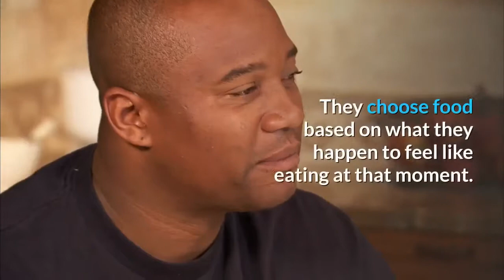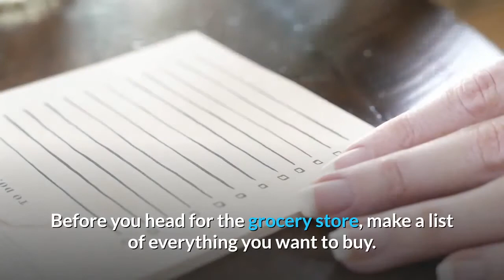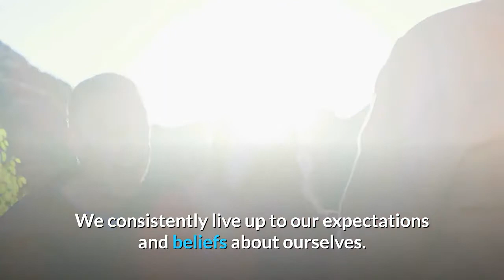❤️ Top 5 Habits of a Fit and Healthy Person in 2021 ❤️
Why is it that some people find it so easy to exercise and eat a healthy diet while so many others struggle? One of the reasons is a difference in mindset.

If you view yourself as someone that can’t follow a diet, you’ll find it very challenging to eat well. Do you see yourself as a person that doesn’t go to the gym? If so, you probably won’t be able to find your way to the gym with any regularity.

Someone that eats well doesn’t view food, or himself, in the same way an unhealthy, overweight person views those things.

With the appropriate mindset, you can do anything!

These habits will help turn you into someone who’s naturally fit and healthy:

1. Make healthy choices and recognize them as such. The best way to think of yourself as someone that makes healthy choices is to make them regularly.

● Whenever you make a healthy choice, notice it and announce to yourself, “I’m the kind of person that chooses healthy food over unhealthy food.” Or, “I’m one of those people that goes to the gym even if it’s raining.”

● When you view health and fitness as part of your identity, the behaviors that support that belief occur naturally.

2. Consider how each decision impacts your health and fitness. Most people never consider the impact a decision has on their health. They choose food based on what they happen to feel like eating at that moment. Or, they search for a parking spot as close to the door of the store as possible out of convenience.

● When faced with options, ask yourself, “Which option best supports my health and fitness?”.  When you begin asking this question, you’ll begin the process of changing your mindset.

3. Do your grocery shopping the way a healthy person would. Before you head for the grocery store, make a list of everything you want to buy. Review that list and ensure that you’re making healthy choices. Remove any items that aren’t healthy and replace them with healthier options.

● Stick to your list. The only reason to stray from your list is if you remember something that you need. Avoid the temptation to pick up anything that fails to support your health.

4. Make time for exercise. Avoid the mindset of, “I’ll exercise today if I have time.” Make time in your regular schedule for exercise. Plan out your week and decide when and where you’re going to work out. You can certainly arrange for 30 minutes of exercise a few times each week.

5. Use affirmations. Write five affirmations that affirm your commitment to health and spend a few minutes each day reciting them. Here are a few examples:

● I consider the impact every decision I make has on my health.
● I make my health a priority.
● I find it easy to stick to a healthy diet.
● I love to exercise and keep my body fit and healthy.
● My mind and body want to be healthy.

Possessing a mindset that supports your goals is a critical part of becoming a healthier person. We consistently live up to our expectations and beliefs about ourselves. If you believe you’re one of those people that eats poorly and can’t stick to an exercise routine, any effort to change this reality will be a tremendous struggle.

If you can develop the mindset of a healthy and fit person, you’ll become healthier and fitter. You couldn’t stop yourself from making progress even if you tried. Change your mindset and your life will change, too.

Don't forget to click on the bell notification to get notified anytime new content has been posted, also remember to click on the pinned link in the description to claim your FREE report.